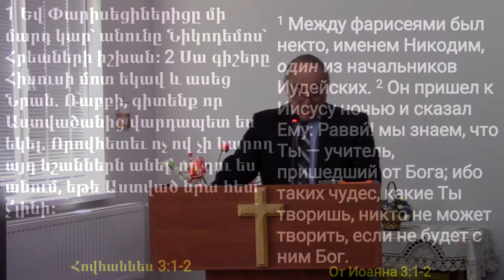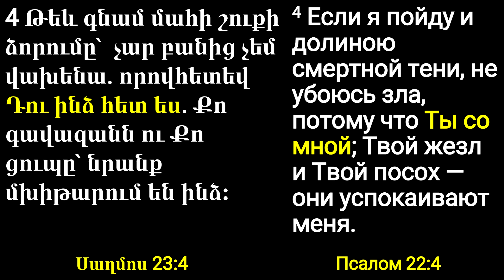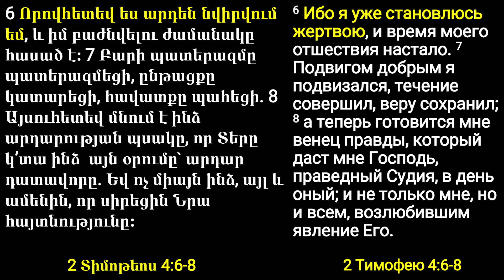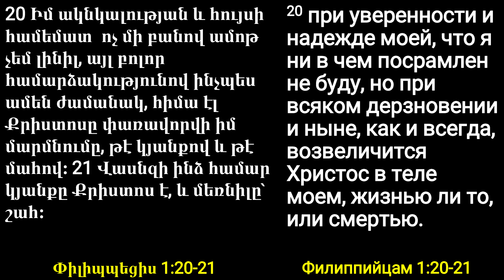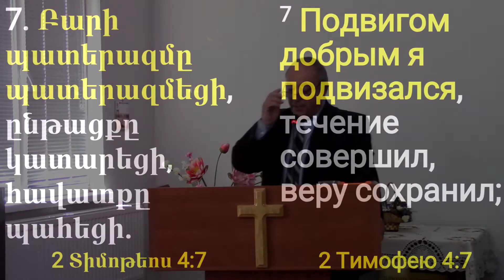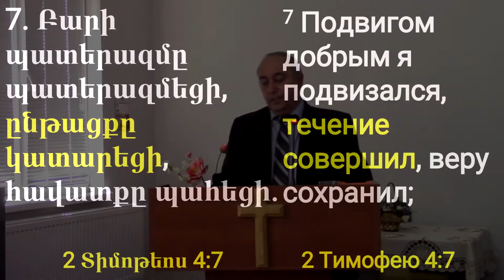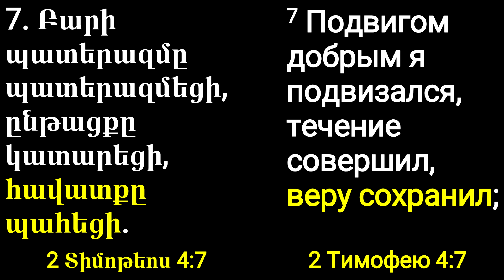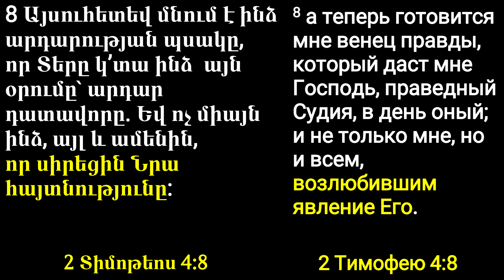'Փրկության վստահություն "Վերստին ծնունդ" #2 l Уверенность в спасении. "Рождение свыше" ' #2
"Փրկության վստահություն "Վերստին ծնունդ #2" - 18.04.21

Եկեղեցի/Церковь/Church: Գթություն Եկեղեցի - Церковь Милость - Grace Church

Հովիվ/Пастор/Pastor: Համլետ Սաhակյան - Гамлет Саакян - Hamlet Saakyan